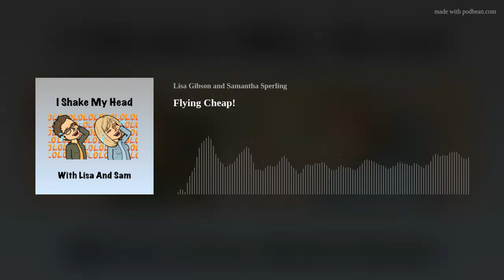Flying Cheap!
Is flying cheap really leisurely or is it a nightmare waiting to happen! The ladies are envisioning benches and parachutes with the new airliner Canadian Jetliner. Will they be better or just add to the chaos? Lisa is remembering Princess Diana and Sam is hooked on an HGTV show. Has the indifference of the fakefan caused the downfall of the Bluejays and should people have sex at a baseball game? What's the weirdest spam email landing in your inbox? Should a children's classic become a slasher film and is scuba diving overrated? Credit cards are being abused while generic brands are trying to replace the originals. Are we really learning anything from the TLC channel and you could get paid to play adult tag. Lisa wants nothing to do with the moon, Subway pizza or corduroy. So many questions with very little possibility of answers! Give yourself the gift of laughter and listen!
Facebook I shake my head with Lisa and Sam